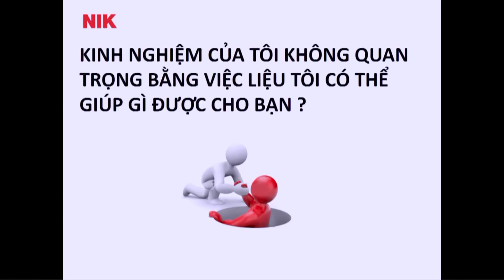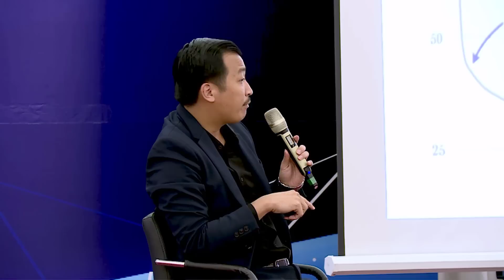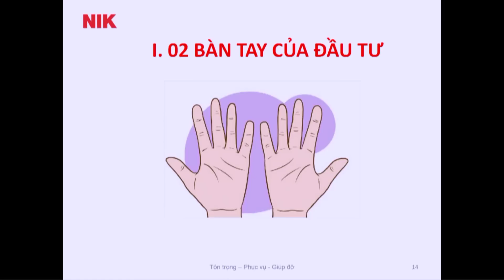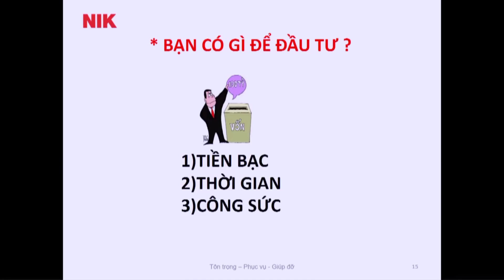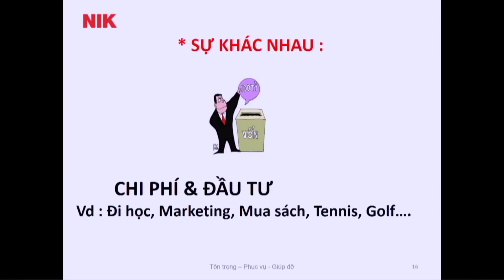3 Biến Số Khi Đàm Phán Bất Động Sản | Nguyễn Thành Tiến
3 Biến Cố Khi Đàm Phán Bất Động Sản

⚡ Tham khảo những Playlist hay nhất:
 ▪️ Phân tích thị trường bất động sản 2021: